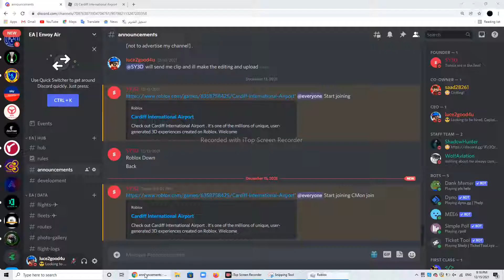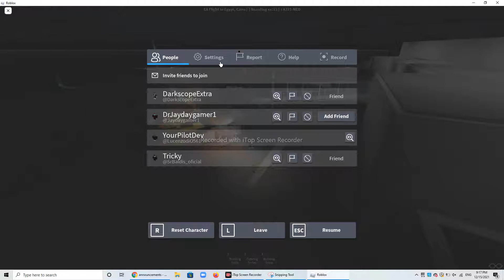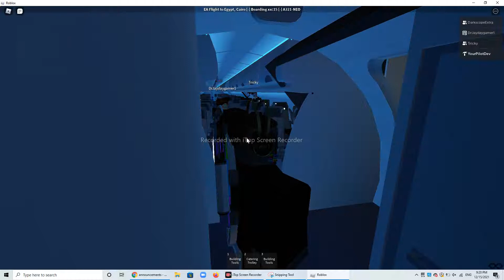Working as a Envoy Air Captain Part 3 [ Boarding & Pushback ]